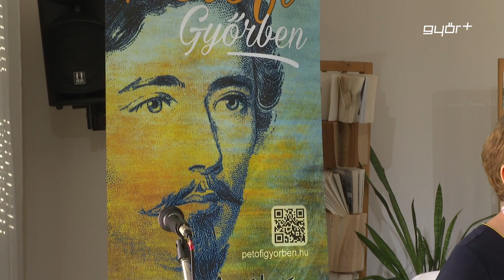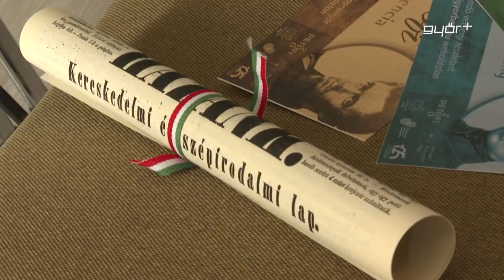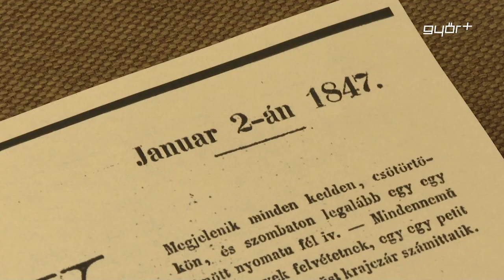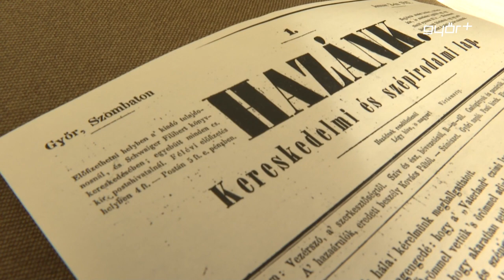Petőfi Győrben: 200 éve született a költő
Kétszáz éve született Petőfi Sándor, a nemzet egyik legnagyobb költője. A forradalmár előtt városunk is tiszteleg, így 2023-ban Petőfi Győrben névvel programsorozat indul. A háromállomásos eseménysorozat főszervezője a Dr. Kovács Pál Könyvtár és Közösségi Tér, a programokat pedig Győr is támogatja. Márciusban tudományos konferenciát tartanak a Városházán, májusban nagyszabású vers és prózamondó versennyel készülnek, szeptemberben pedig Zengő Petőfi néven egy énekeltvers fesztivált rendeznek a költő tiszteletére. A programokról csütörtökön, sajtótájékoztatón számoltak be a szervezők.